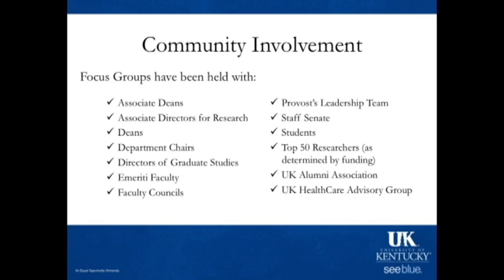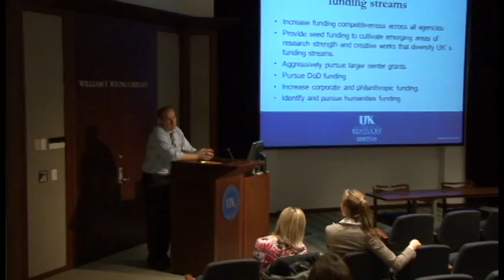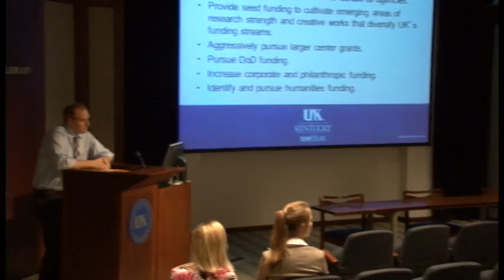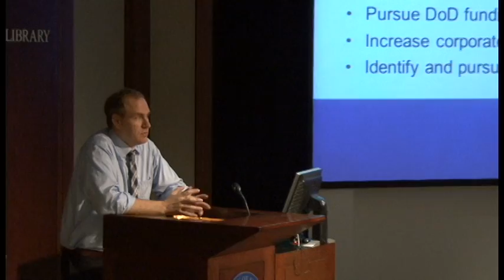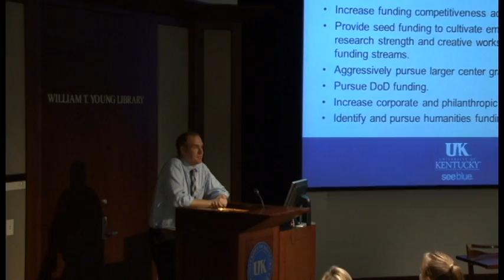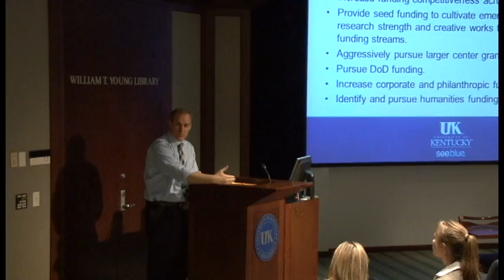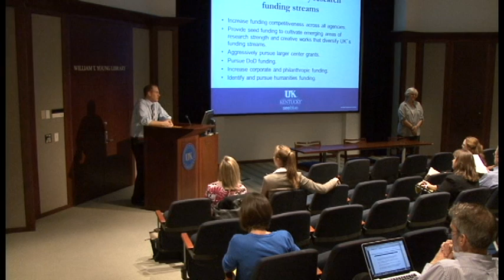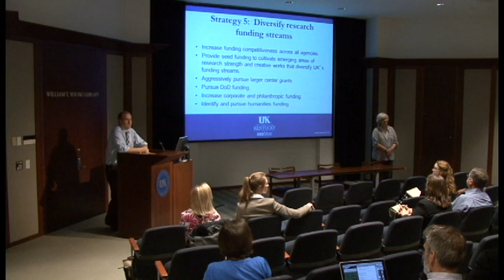Strategic Plan Town Hall: 4-29-14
Working group #3